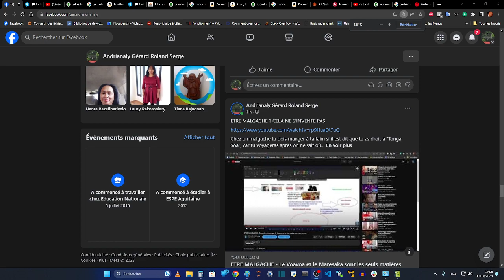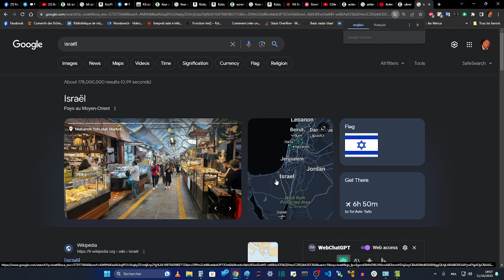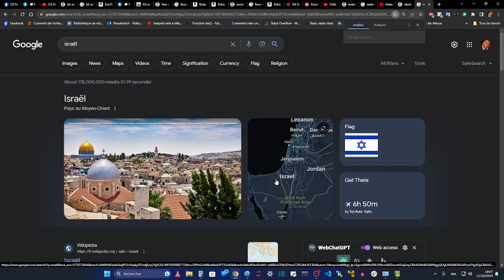UKRAINE ET ISRAËL - Mes droits d'intervention : Casque bleu et princier.